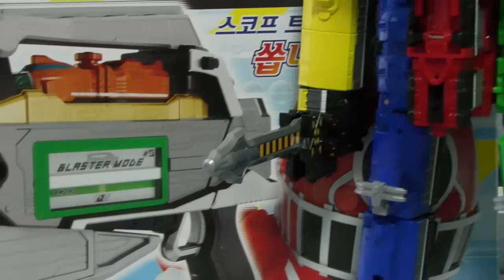파워레인저 트레인포스 트레인 블레스터 장난감 Power Rangers Toqger Blaster Toys